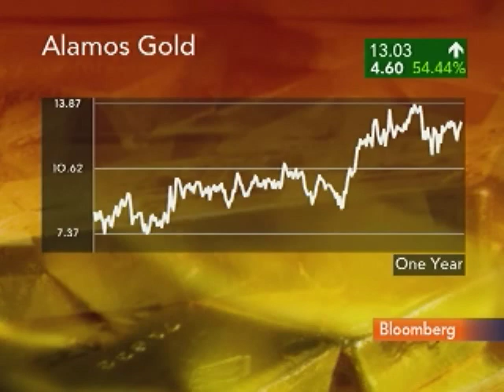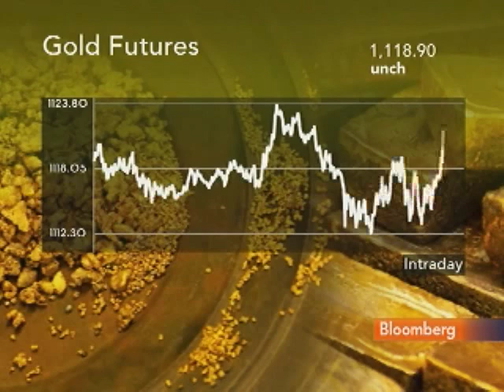McCluskey Says Alamos Will More Than Double Gold Output: Video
March 1 (Bloomberg) -- John McCluskey, chief executive officer of Alamos Gold Inc., talks with Bloomberg's Pimm Fox about the outlook for the company's gold production.
     McCluskey also discusses Alamos's gold mines in Mexico and Turkey, gold prices and company's financial position. Bloomberg's Mark Crumpton also speaks. (Source: Bloomberg)